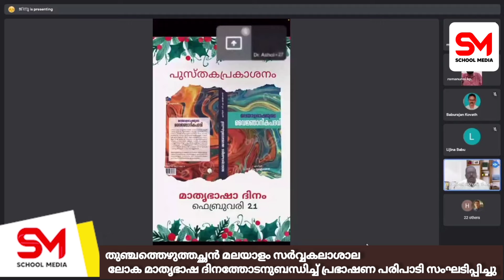തുഞ്ചത്തെഴുത്തച്ഛൻ മലയാളം സർവ്വകലാശാല ലോക മാതൃഭാഷ ദിനത്തോടനുബന്ധിച്ച് പ്രഭാഷണ പരിപാടി സംഘടിപ്പിച്ചു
ലോക മാതൃഭാഷാദിനാചരണം

തിരൂർ: തുഞ്ചത്തെഴുത്തച്ഛൻ മലയാള സർവകലാശാലയിലെ സാഹിത്യരചന സ്കൂളിന്റെ നേതൃത്വത്തിൽ ലോക മാതൃഭാഷാ ദിനാചരണം സംഘടിപ്പിച്ചു. സർവകലാശാല വൈസ് ചാൻസലർ ഡോ. അനിൽ വള്ളത്തോൾ പരിപാടി ഉദ്ഘാടനം ചെയ്തു.  സി.എം. മുരളീധരൻ രചിച്ച മലയാള ഭാഷയുടെ വൈജ്ഞാനികപദവി എന്ന പുസ്തകം ചടങ്ങിൽ വച്ച് വൈസ് ചാൻസലർ പ്രകാശനം ചെയ്തു. പ്രശസ്ത സാഹിത്യകാരനും എഴുത്തച്ഛൻ പുരസ്കാര ജേതാവുമായ സി.രാധാകൃഷ്ണൻ മുഖ്യപ്രഭാഷണം നിർവഹിച്ചു. സാഹിത്യരചന സ്കൂൾ ഡയറക്ടർ ഡോ. അശോക് എ ഡിക്രൂസ് അദ്ധ്യക്ഷത വഹിച്ചു. പ്രസിദ്ധ സാഹിത്യകാരൻ കെ.പി.രാമനുണ്ണി, ഡോ.കെ .ബാബുരാജൻ, വി . ഹിബ എന്നിവർ സംസാരിച്ചു.പരിപാടിയിൽ ജിനു സ്വാഗതവും മെൽവിയ ആൻ ബിജു നന്ദിയും പറഞ്ഞു.